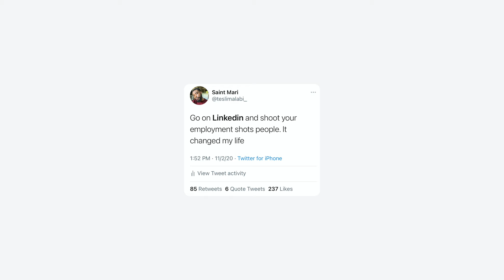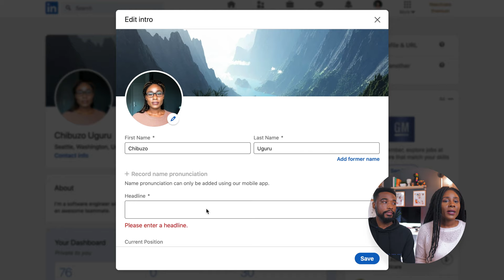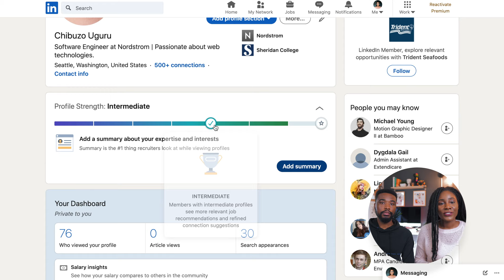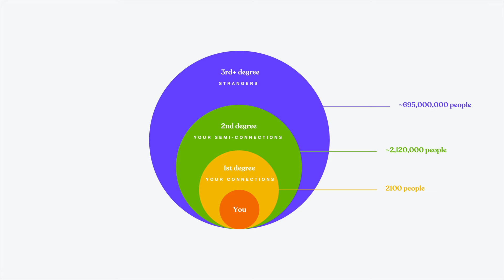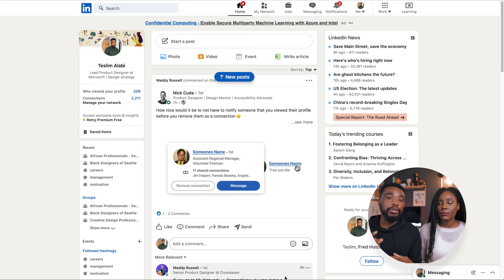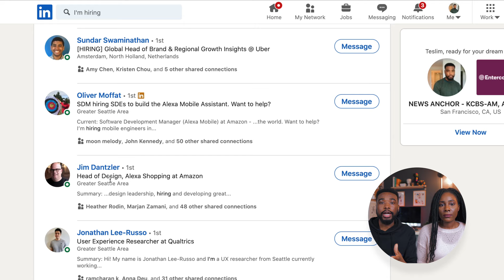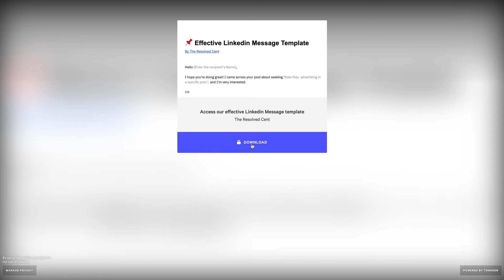How to use Linkedin for beginners (SHARING A LINKEDIN HACK NO ONE TOLD YOU ABOUT)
In this video, we'll walk you through how to set up your Linkedin profile, and we'll be sharing the Linkedin hack that helped us land our dream jobs. This beginner friendly guide has all you need to know about getting your Linkedin profile ready to start making high value connections and jobs

⌛Timestamps:

0:00 - Intro

GET YOUR PROFILE READY
1:03 - Add a profile photo
1:19 - Add a headline
1:32 - Add a profile summary
1:58 - Add past/current roles
2:14 - Aim to get to an "All star" profile

BUILD YOUR NETWORK
2:56 - Connect with other people
3:38 - Get your number of connections to at least 500

GET PREPARED
4:48 - Get your resume or portfolio ready

SHARING OUR #1 OUTREACH STRATEGY
5:58 - Advanced Linkedin Search

BONUS TIP
9:02 - Download Linkedin app and turn on Job alerts

👩🏽‍🤝‍👨🏾 WHO WE ARE:

Hi, we are Chi and Teslim 👋🏼 ! We work in tech and live in the Greater Seattle Area.
Our goal is to share our experiences and learnings with you in weekly videos about navigating our personal finances, careers and our journey towards financial independence in hopes to inspire and educate.